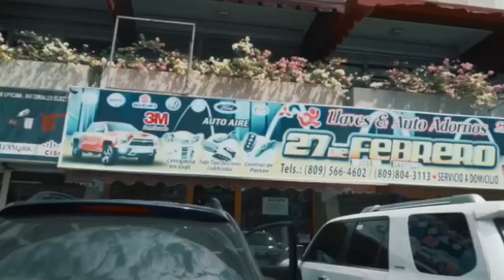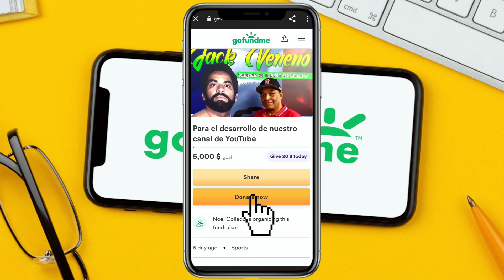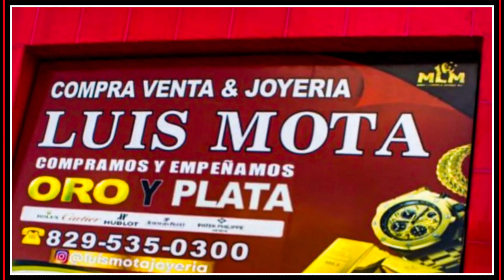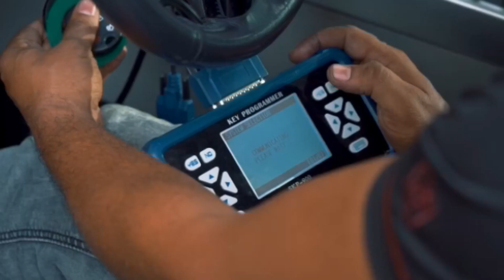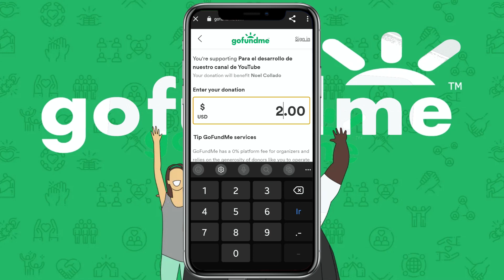Los niños de la liga necesitan su grada